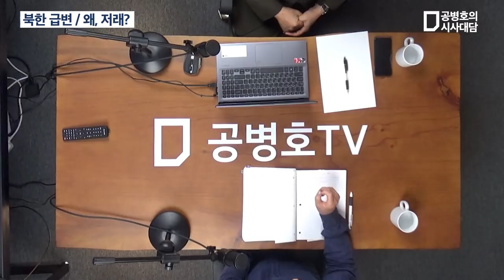북한 급변 / 왜, 저래? (1/3) [공병호TV]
Bitcoin : 3MTW849AkP2ftLeSK2teZHMmzLu7Z83s9U